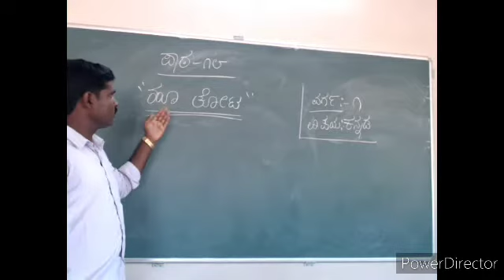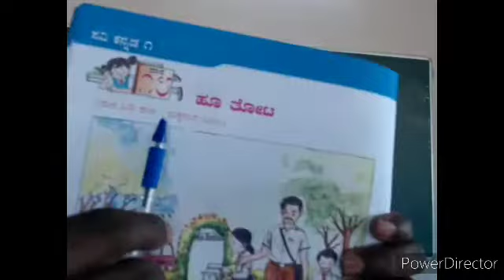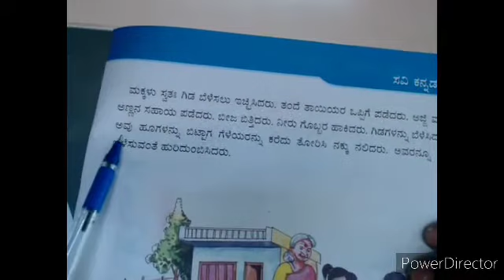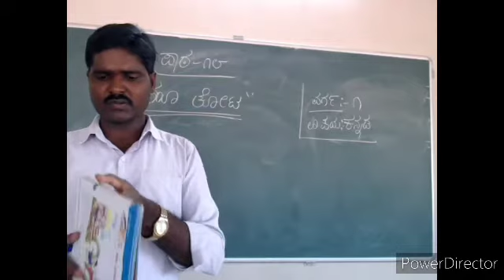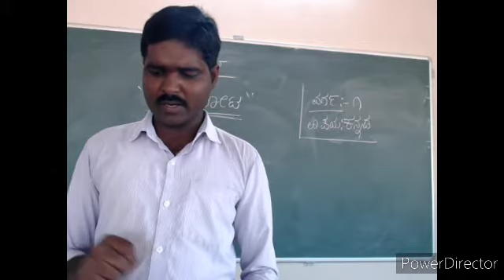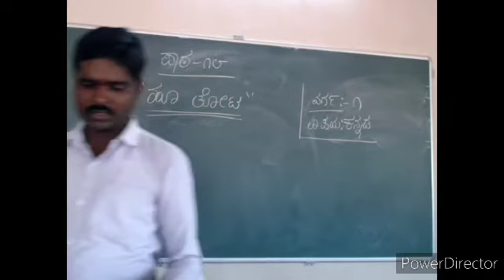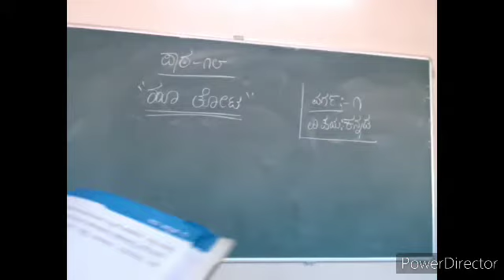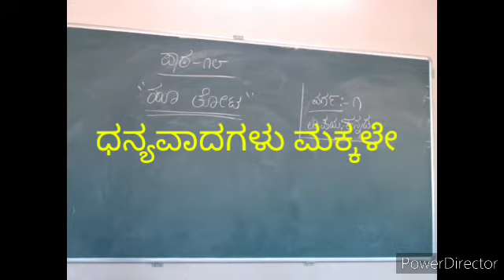1ನೇ ವರ್ಗ. ಪಾಠ -18. ಹೂ ತೋಟ